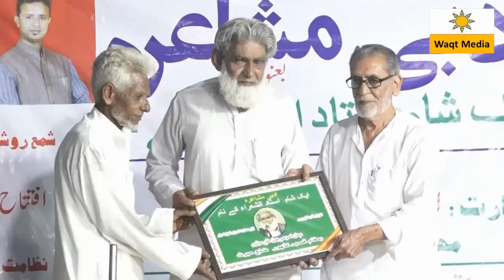Naat Shareef New Mushaira Latest Mushaira Yusuf Meeruthi Naat Shareef Kithore Mushaira 2022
Ek Sham Ustadus Sohara Ke Naam All India Mushaira 2022 Kithore Mushaira 2022
Convener-e-Mushaira- Kadir Kithorvi
Nizamat- Qari Hasnain Dilkash
Sadr-e-Mushaira - Asrarul Haque Asrar
Javed Aasi
Nadeem Ramzi
Sartaj Rahi
Rashid Kaifi Nanpuri
Firasat jamal Damdam
Aaquib Shad
Rifat Junaid
Dr.Mukarram Adna Ishqabadi
Jameel Mazhar Siyanvi
Abdus Samad Sahir
Asrarul Haque Asrar
Abhay Kumar Abhay
Eng.Fareed Alam Qadri
Yusuf Meeruthi
Akram Ghaziabadi
Babu Hairat
Danish Anwar Meeruthi
Abdul Wahab Hasrat
Nafees Ahmad Nafees Deobandi
Shaehzad nanpuri
Sabir Ajradvi
Shakeel Sikandrabadi

mushaira2022 shayari waqtmediamushaira2022 If you want to cover any mushaira , deeni jalsa & other Programme Plz contact our mobile number Catch Latest Mushaira Video ,Shayari Video & others Video Plz Join our Youtube Channel